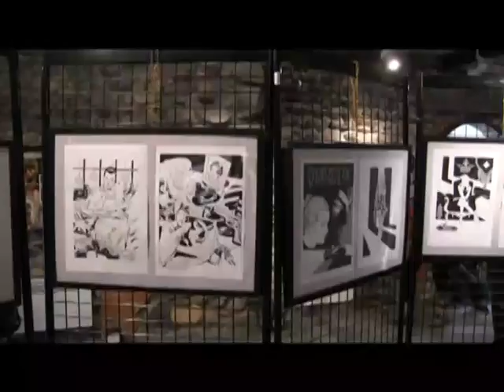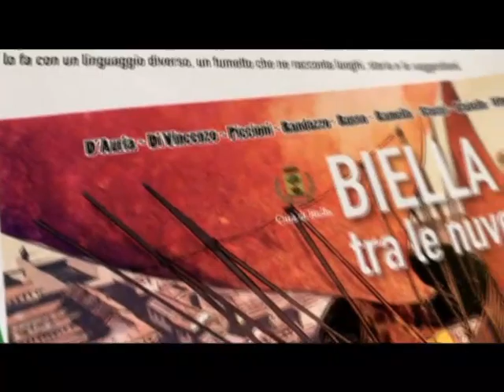È UFFICIALMENTE INIZIATA L’EDIZIONE 2023-2024 DI NUVOLOSA, IL FESTIVAL DEL FUMETTO.